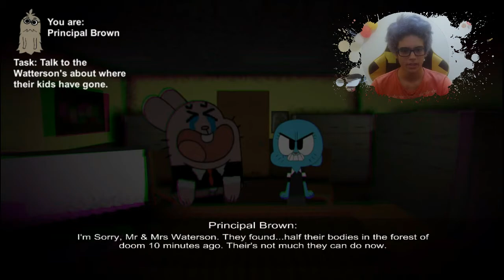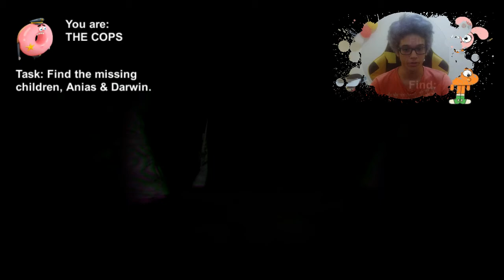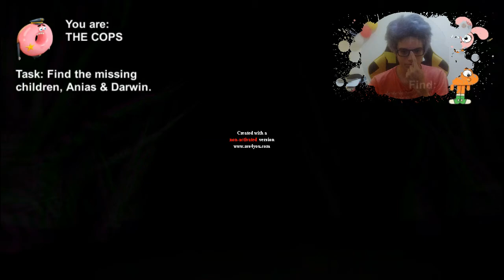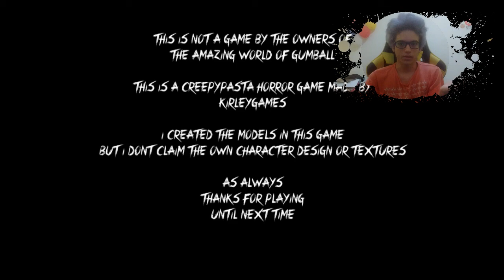THE AMAZING WORLD OF GUMBALL: Lost Episode: The "GRIEVING" (+13)